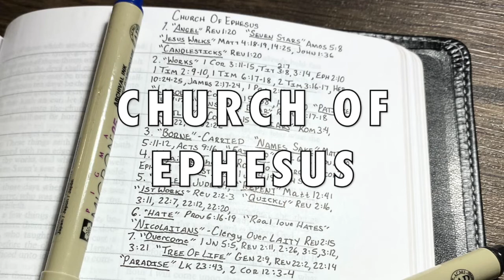Jesus WALKS, The Doctrine God Hates, Tree Of Life (Rev 2:1-7)(Taking Notes In Your Bible)